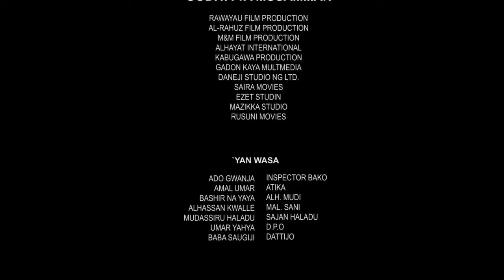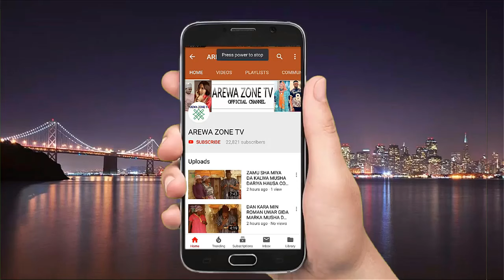Sabo Da Kaza Part 2: Latest Hausa Movies 2024 With English Subtitle (Hausa Films)